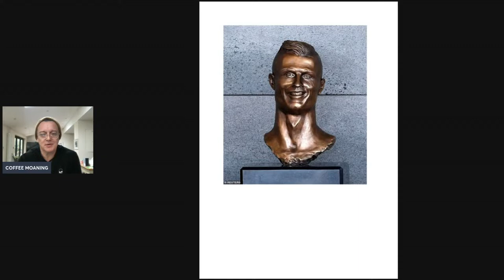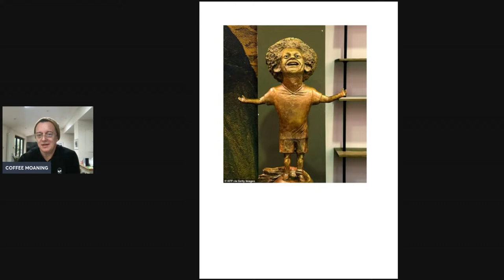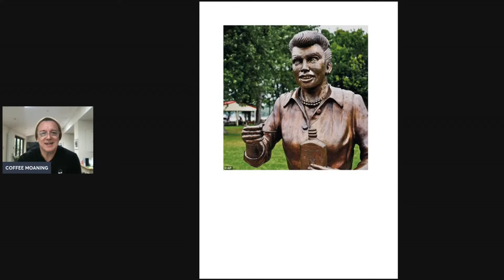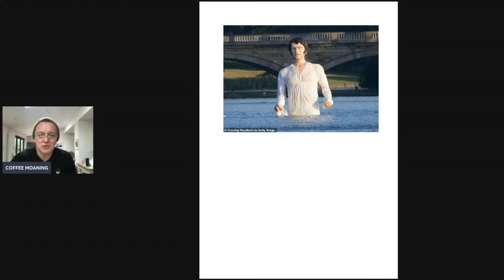COFFEE MOANING Gwyneth's Open Eyed MEDITATIONS; Starmer's Eye on The WRONG BALL; Kate Middleton Mess